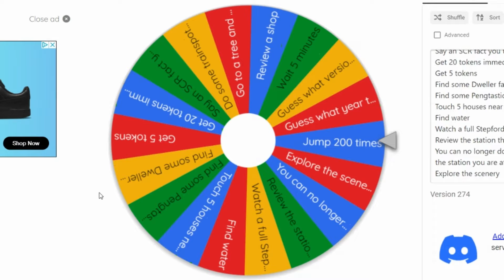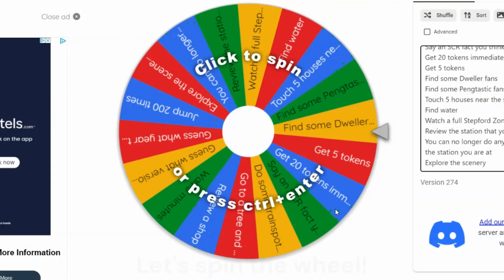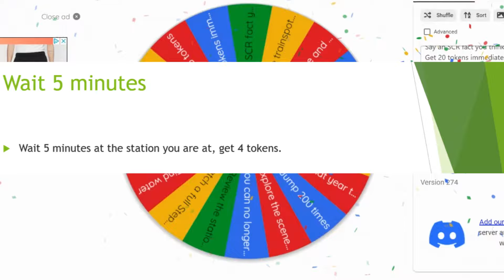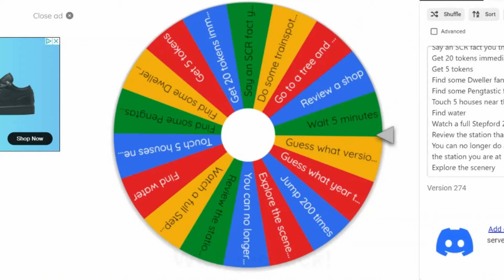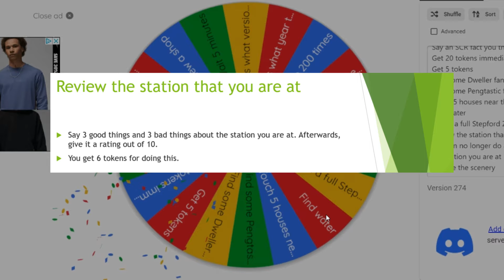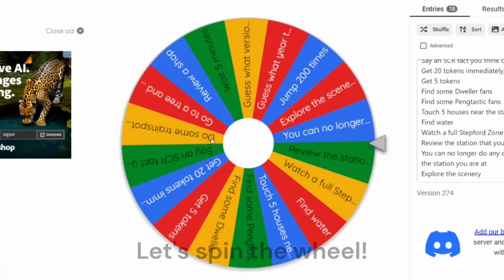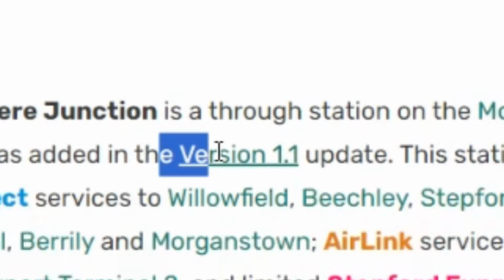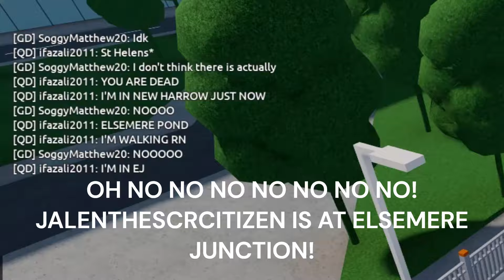Playing Tag Across SCR!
In this video, I played tag across the whole map in SCR, also known as Stepford County Railway! I hope you enjoy! This video has been highly inspired by @jetlagthegame!
This video was recorded with @Q114ltdproductions
Rules:
There will be 2 people in this game, a runner and a tigger. The goal of the runner is to make sure he doesn't get tagged by the tigger in an hour.

In this round, Stepford Zone, I, will be the runner and JalenTheSCRCitizen will the tigger. I will have a 10 minute head start but after that 10 minutes is over, JalenTheSCRCitizen can ask where I am at any time and if he tags me before an hour has passed, the game ends immediately and he wins the game.
For me to travel around the map, I was given 10 tokens at the start of the game. Everytime I pass a station or stop at a station, one token is spent if I am on Connect or Waterline, or 2 tokens if I am on Express or Airlink. For example, To travel from SC to Leighton City on a Connect train, it would cost me 13 tokens because I would be stopping at 13 stations along the way. To get tokens, I have to get off at a station and spin a wheel full of challenges, and whatever challenge the wheel lands on, I have to do. The harder the challenge, the more tokens I get.
1st Song - Ghostrifter Official - Resurgence

2nd Song - Adventures – A Himitsu

3rd Song - Tokyo Music Walker - Colorful Flowers

4th Song - Makai Symphony - Dragon Castle

5th Song - Middle Child - Don't Lose Heart

8th Song - Scott Buckley - Legionnaire
Image Credits:
Rules Book: " Rules icons created by Smashicons - Flaticon